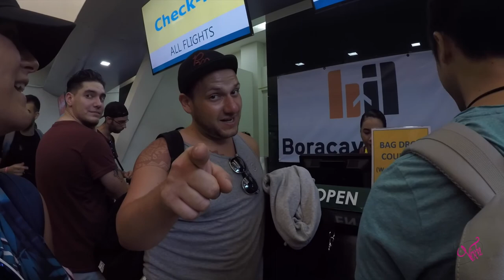Cebu city | Cebu város igazi oldala | Életem nyaralása 2017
Cebu city a térség legnagyobb és legjelentősebb városa.
Azonban mi részesei lehettünk Cebu városának olyan negyedének, aminek nem sok turista lehet. Elég nyilvánvaló is lett az első 2 perc után, mivel úgy néztek ránk, mint aki nem látott még "fehér" embert.
Döbbenet milyen nyomor várt ránk ott. Nem ritka, hogy az ott élő emberek az esőben fürdenek (csak), ami teljesen természetes számukra.  Az utcák piszkosak és szemetesek, nem beszélve a terjengő csatornabűzről. Ami az első meglepetés volt számunkra, a taxiból kiszállva.
Mindenképpen érdekes tapasztalat. Talán rosszul fogalmazva, de visszahozza az embert a "földre".
Mindennek ellenére, ők azok az emberek, akik bármi van tudnak mosolyogni SZÍVBŐL.